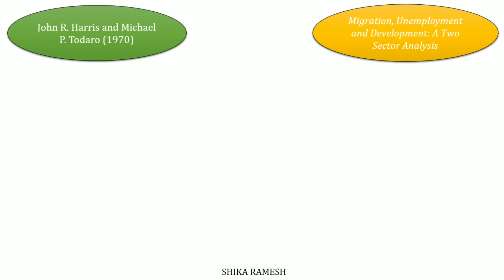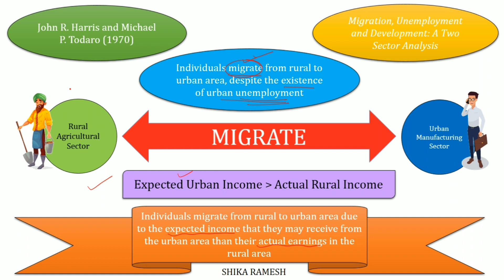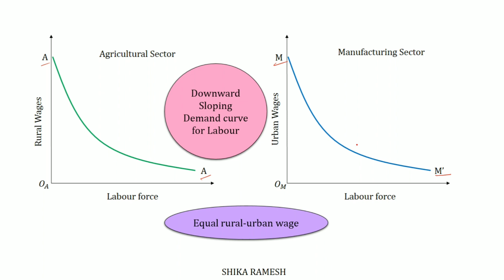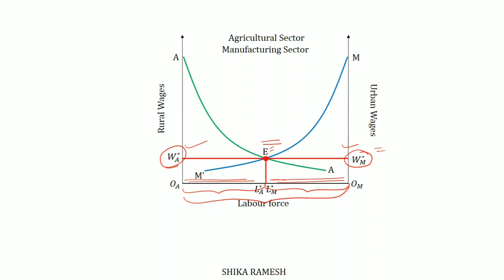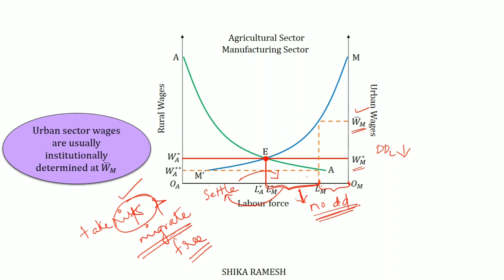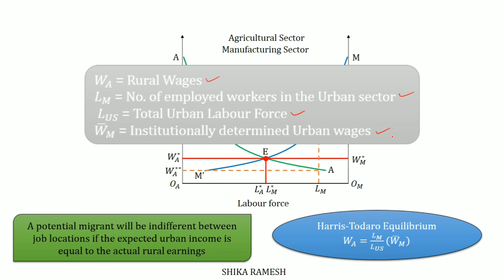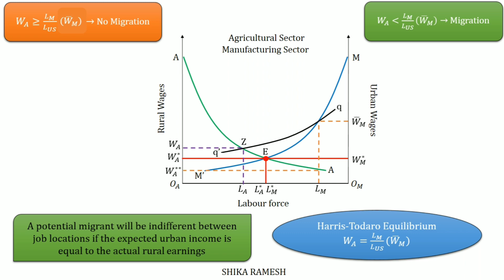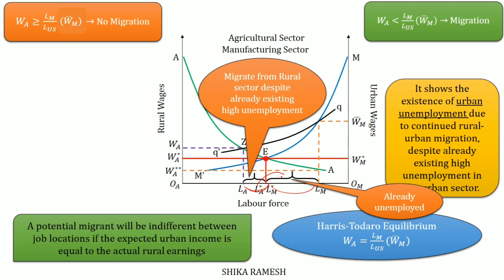Harris-Todaro Migration Model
Reference: Todaro, Michael P. and Smith, Stephen C., ‘Economic Development’, Twelfth Edition

Kindly click on the link for the notes of Harris-Todaro Migration Model

Credits: Images from Freepik.com
- Background vector created by visnezh
- Peasant vector created by vectorpouch
- Businessman cartoon vector created by jcomp